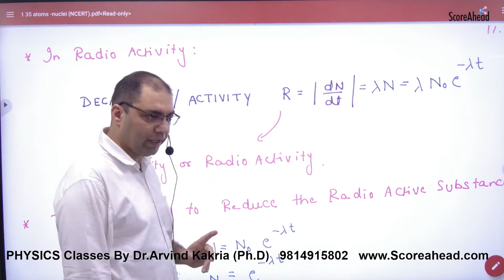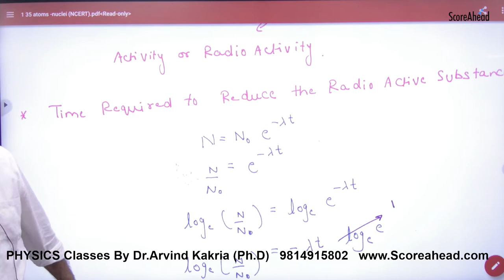420 Radioactivity and Activity